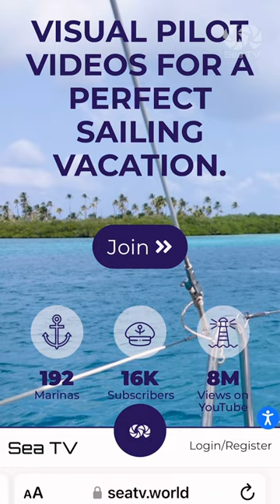Al thoughts - Sea TV Sailing Channel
Hello sailors,
As we cross the seven seas and into your devices, we want you to feel the salty sea breeze on your face and the thrill of navigating through the world's most charming marinas and bays.
But how do we bring you these fantastic experiences? What is the magic behind these tempting scenes?
As much as we're fascinated by the wonders of artificial intelligence, our priority is authenticity.
Our cameras capture every wave, every gust of wind and every unique moment on these sailing vacations.
We use artificial intelligence on SeaTV to improve our voice work.
This ensures that you get the most immersive, accurate and realistic experience.
We are eager to bring you authentic, unfiltered sailing experiences. However, we're also excited about the potential for artificial intelligence to enhance these adventures further. Your feedback is important to us. Let us know how you imagine AI could be additionally used to enrich your SeaTV experience.
Until our next Sail, fair winds.

These videos will make your Sailing Vacation much easier⛵️
▸ Got Tips/ Videos?  Sharing is Caring

🔎 Research:
Marine literature 📚
Navionics
navily
Google maps
Note: This is not a navigation map